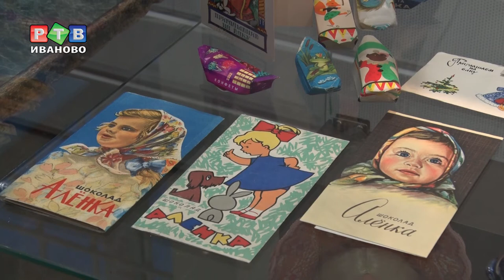Новогодняя сказка по-советски